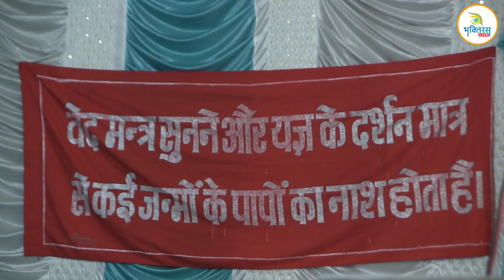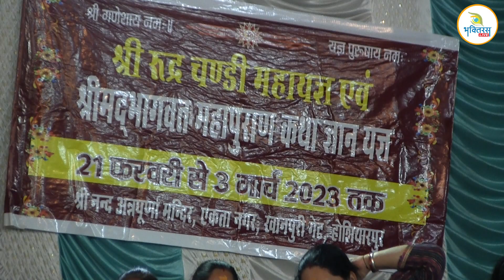प्रवचन !! स्वामी श्री विमुक्तानन्द जी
श्रीमद् भागवत महापुराण कथा महोत्सव (24 Feb, 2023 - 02 March, 2023)
कथावाचक: श्री धीरज कृष्ण शास्त्री जी
स्थान: श्री नन्द अन्नपूर्णा मन्दिर चैरिटेबल सोसायटी, एकता नगर, होशियारपुर